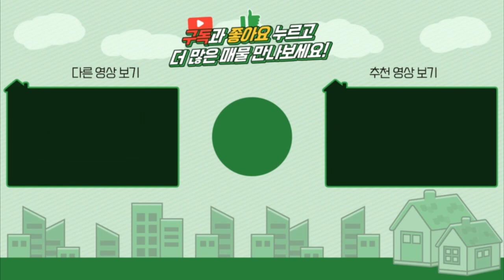양평전원주택 / 매매6억9천 / 용문면 청정지역 연수천인근 국유림아래 마당넓은 단층주택 / 양평급매물 / 대원부동산 230131-2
▶ 매물번호 : 230131-2
▶ 중개대상물종류 : 단독주택
▶ 거래형태 : 매매
▶ 가격 : 6억 9천만원
▶ 입주가능일 : 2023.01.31 이후 협의가능
▶ 소재지 : 경기 양평군 용문면 연수리
▶ 토지면적 : 626㎡(189.3평)+도로지분, 건축면적 : 115.86㎡(35평)
▶ 용도지역 : 계획관리지역
▶ 건축구조 : 일반목구조
▶ 총층 지상/지하 : 지상 1층
▶ 방수/욕실수 : 방 3개 / 화장실 2개
▶ 방향 : 남향
▶ 난방 : LPG가스
▶ 사용승인일 : 2018년11월19일
▶ 주차대수 : 2대
▶ 기타시설 : 지하수, 정화조

생활정보  :  용문터미널/마트/은행/면사무소/초중고교 약 3.3Km 내외
교통정보  :  2차선도로 400m, 버스 400m, 용문역 3.6km
간략설명  :  구거부지점용100평+국유림 약200평이상 사용,
용문산 봉우리조망, 평탄한 지형, 고급기와, 세라믹타일, 시스템창호, 한샘싱크대, 지하수, 정화조

사무소명칭/대표 : 대원공인중개사무소 / 대표 김대원
중개사무소 등록번호 : 제 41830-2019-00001 호
사무소위치 : 경기 양평군 양평읍 중앙로 107 3층 301호